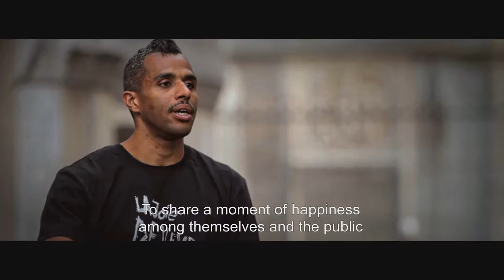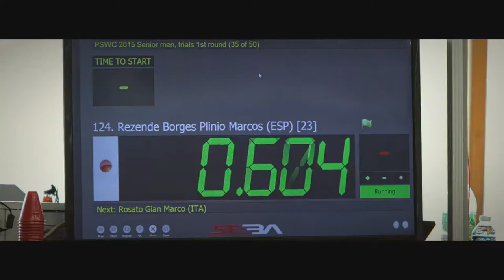La Joie de Vivre 10 Personality Episode 1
La Joie de Vivre is a documentary feature in early, production phase.

A celebration of talent, collaboration and friendship, La Joie de Vivre is a documentary about the world craze of roller skating…the centre of this fascination being in beautiful Paris.
The key goals of the project are to create a high quality documentary about roller skating that will reach all existing fans of the sport and help attract new fans, to be an engaging piece of entertainment by including rich stories from the participants who represent the different skating styles, to tell about skating as their passion and way of life, and to share historical information about the sport by showing materials from the past.